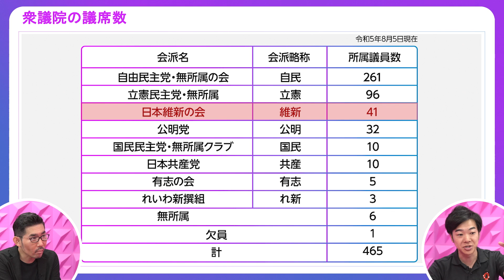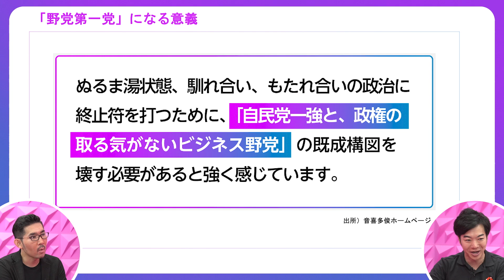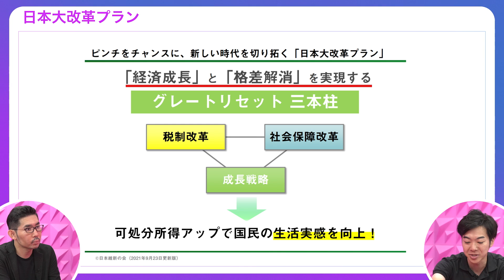【ライドシェア解禁に維新が賛成する理由】ライドシェアの強みは需給調整／ライドシェアは選挙の争点になりうる／次期選挙で野党第一党は狙える／東京で人気がない理由／日本大改革の三本柱【政調会長・音喜多駿】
▼ライドシェアに関するインタビュー

‹目次›
00:00　ダイジェスト
00:53　ライドシェア導入の課題
09:55　ライドシェアは選挙の争点になりうる
14:03　次期選挙で野党第一党になれるか
21:25　東京で人気がない理由
27:58　次回予告

‹ゲスト›
音喜多駿｜日本維新の会 政調会長
1983年9月21日、東京都北区生まれ。私立海城中・高校を経て、2006年早稲田大学政治経済学部政治学科卒業。ＬＶＭＨモエヘネシー・ルイヴィトングループに勤務。2013年6月、東京都議会議員選挙に初当選し、2期務める。2019年7月、日本維新の会より参議院議員選挙東京都選挙区に出馬し、参議院議員に。